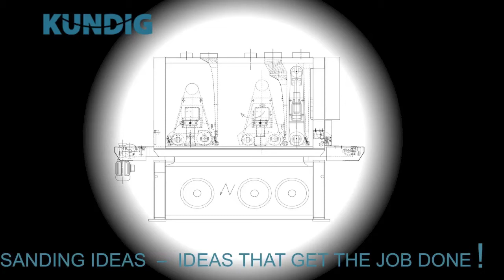High Gloss Edge Sanding with KÜNDIG Uniq-S Lacquer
Absolute TOP CLASS EDGE-SANDER from KUNDIG.

Sanding of lacquered edges up to high gloss.

The Uniq-SL is the only edge sander with an actuated sanding pad similar to wide belt sanders.

This electronically controlled, pneumatic pad is spring loaded and adheres to those delicate high gloss edges smoothly. Its activation can easily be accelerated or delayed in order to prevent rounded or damaged corners.

The infinitely variable conveyor belt and sanding belt speed allow for a perfect fine tuning to the lacquer that is used. Thanks to its sensitivity and precision the Uniq-SL is, according to the statements of experienced users, without alternative in its field.